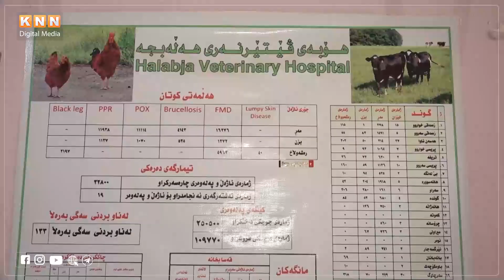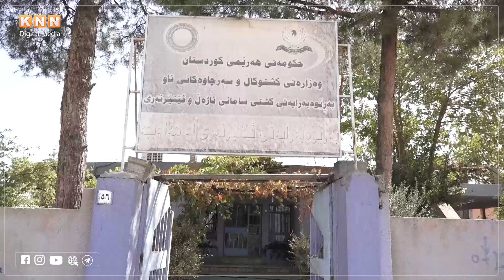لە دوساڵی رابردودا نزیكەی 22 هەزار ئاژەڵ لە پارێزگای هەڵەبجە كەمی كردوە